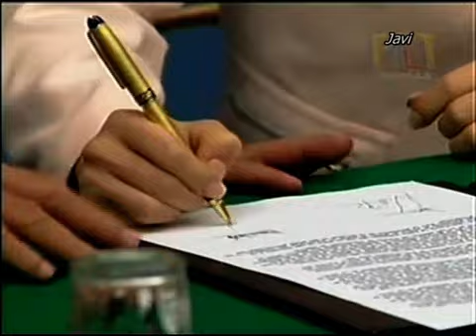HURACAN Ulises y Helena CAP.57.mp4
HURACAN Sintesis Telenovela Mexicana Eduardo Palomo y Angelica Rivera
CAPITULO:.Yo no soy del tipo de gente que se pasa
la vida diciendo lo que se tiene que hacer
y no hacer nada, ya me conóces!
Agradecimiento Foro TelenovelasJavi.
Todos los derechos de copyright le pertenecen a Televisa